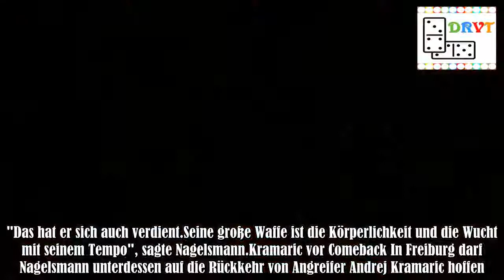Julian Nagelsmann (TSG Hoffenheim) verteidigt Joachim Löw nach WM-Analyse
Julian Nagelsmann hat Joachim Löw nach der WM-Analyse verteidigt.Der DFB arbeite "bei der Analyse sehr gewissenhaft.Ich finde es nicht richtig, wenn man da draufhaut und sagt, das war ein bisschen Wischiwaschi", sagte der Trainer der TSG Hoffenheim auf der Pressekonferenz von dem Heimspiel gegen den SC Freiburg am Samstag (15. 30 Uhr im LIVETICKER): "Ich finde, wir sollten warten und die Arbeit bewerten."Löw habe "sehr, sehr viel gute Dienste geleistet. Wir sollten nicht vorweg schon draufhauen" .